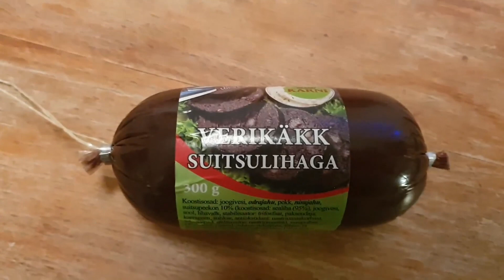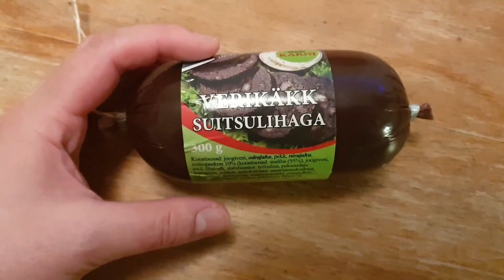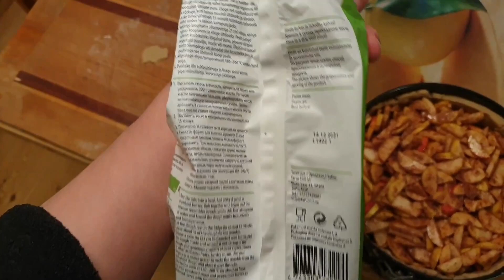Влогмас | Кровяная колбаса. Удачное падение. Яблочный крамбл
00:00 привет, влогмас
00:03 intro
00:07 прогулка в мороз у балтийского моря
01:56 кровяная колбаса Verikäkk
03:08 удача/поддержка снежного ангела
05:56 суббота 11 декабря
06:20 яблочный крамбл
07:27 outro

Я кочевница, которую дороги привели в края белых ночей и северного сияния, страну 2000 островов, и озер, молчаливых эстонцев и кровяных сосисок.
На своем канале я поделюсь с вами своими историями на этом пути, людьми, которые встречаются, мыслями и впечатлениями.
Моя философия говорить об осознанности окружающего, о минимализме и о позитивном мышлении.
Приглашаю вас на этот путь вместе со мной, т.к. вы самые ценные и любимые попутчики.